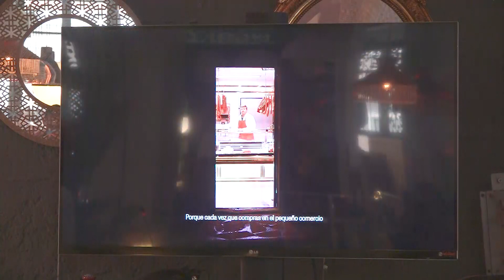Ayerdi kontseilariaren adierazpenak denda txikien aldeko kanpainan